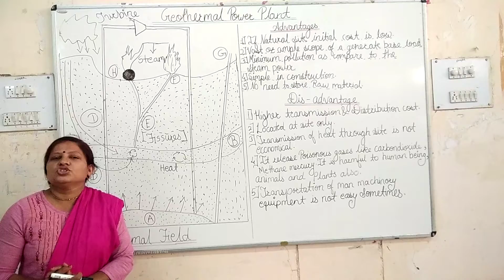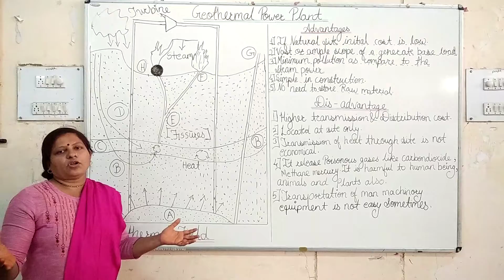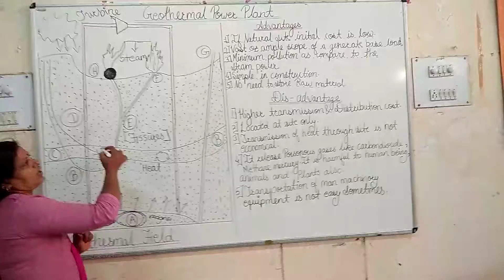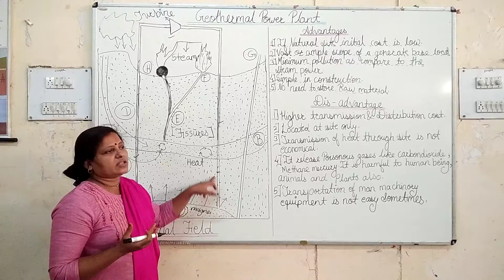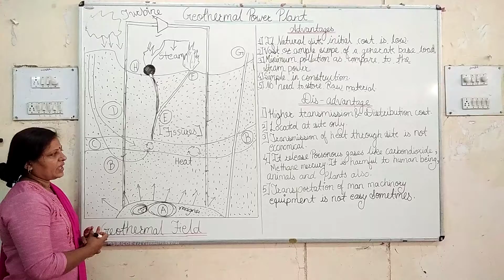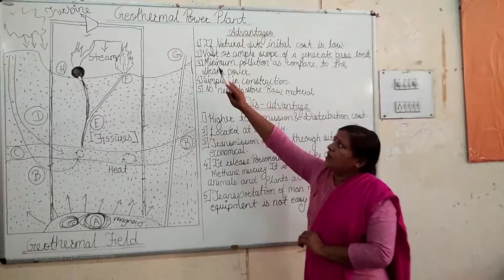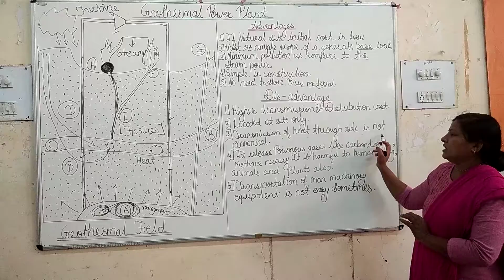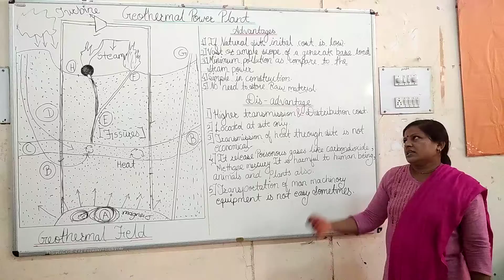Geotharmal power plant non conventional power plant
Non conventional power plant
Geotharmal  power plant
construction and working of a geotharmal power plant.
advantage and disadvantage of a geotharmal power plant.